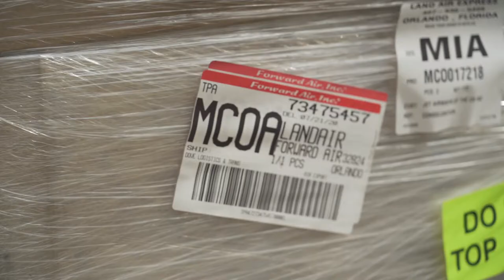Ellané Burger Campaign Update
Update on Ellanè finally receiving her customized wheelchair through raising funds on her Backabuddy campaign.